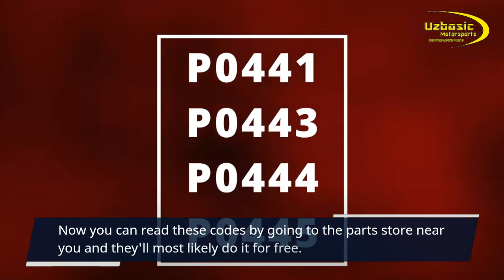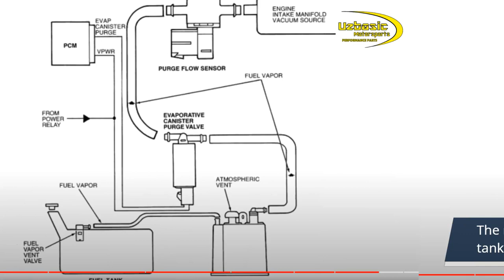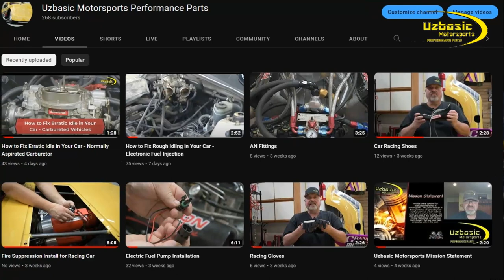Bad Purge Valve - Learn the Symptoms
The purge valve is part of the evap system.
Its purpose is to open up and transfer fuel vapors from the charcoal canister and into the engine where it gets burned off in the combustion chamber.
This helps reduce emissions and increases your miles per gallon.